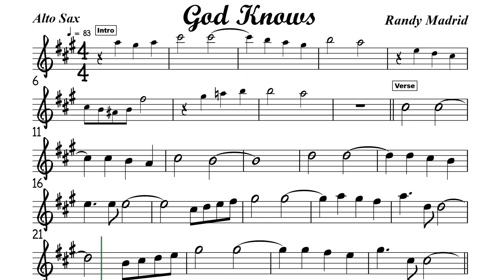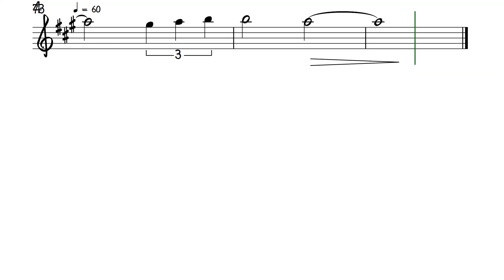God Knows for Alto Sax Sheet Music Backing Track Play Along Partitura I Randy Madrid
God Knows
Randy Madrid

God knows how much I love you
God knows how much I care for you
Ever since the day we met
I fell in love owith you
And now I must let you know
I always pray for you

God knows how much I need you
Am yours the whole life through
I know that someday
The Lord will guide me
For he knows how much I care